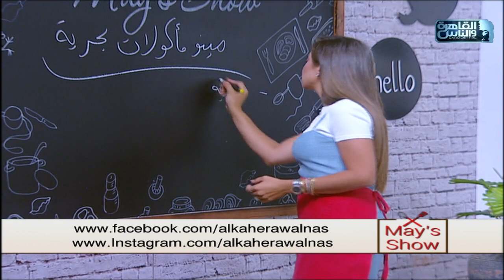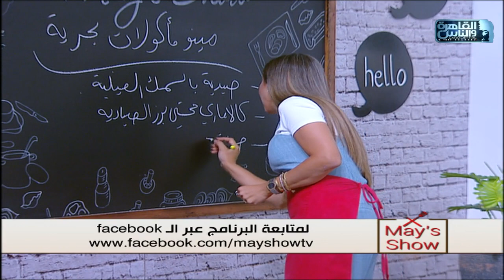مي شو| صيادية بالسمك الفيليه وكالاماري محشي برز الصيادية وصينية حلويات بحرية| ١٤ سبتمبر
صينية حلويات بحرية:
زيت
ثوم
فلفل ألوان
فلفل حار أخضر
طماطم
بيوريه الطماطم
ملح وفلفل أسود
بابريكا
كمون
كزبرة ناشفة
بودرة بصل
كابوريا
جندوفلي
بلح البحر

أرز الصيادية:
بصل مقلي
أرز بسمتي
بابريكا
كمون
كزبرة ناشفة
بودرة بصل
كركم
شطة
ماء
مكعب مرقة سمك

للسمك:
سمك فيليه
زيت
بابريكا
كمون
كزبرة ناشفة
بودرة بصل
شطة
كركم

كاليماري محشي أرز صيادية:
كاليماري
للأرز:
بصل مقلي
أرز بسمتي
بابريكا
كمون
كزبرة ناشفة
بودرة بصل
كركم
شطة
ماء
مكعب مرقة سمك